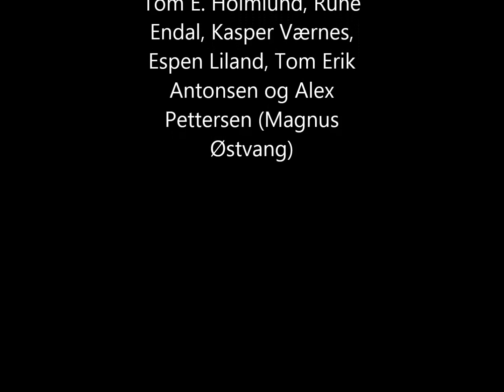Memphis Train - Soul Train: Live@Memphis Bound Studio, Hamar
Soul Train performing soul classic Memphis Train live at Memphis Bound studio in Hamar january 2014. This recording is still a pre-mixed demo. A mixed and mastered version with propper chorus will be featured shortly. Enjoy!